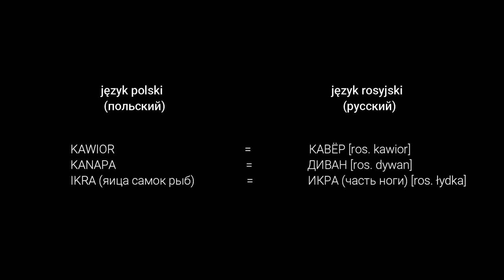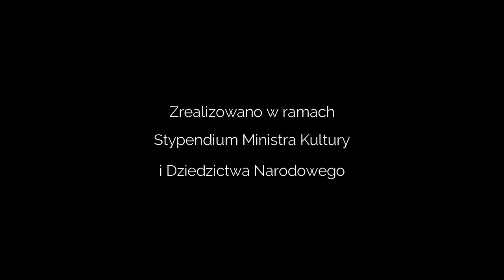29 Братья Славяне часть 1